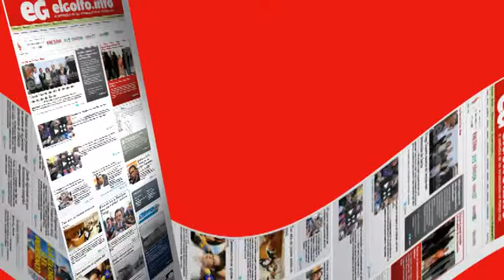Renace Hugh Laurie con la música @elgolfoveracruz